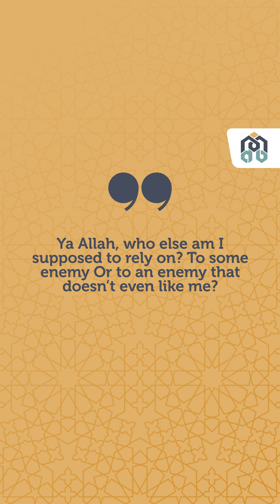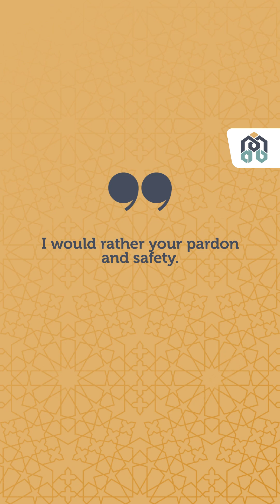Isra and Miraj | The Night Journey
Journey to the Heavens: Exploring the journey of Isra and Miraj ✨

Dive into the miraculous night journey of Prophet Muhammad (pbuh) as we unravel its profound spiritual significance and timeless lessons.